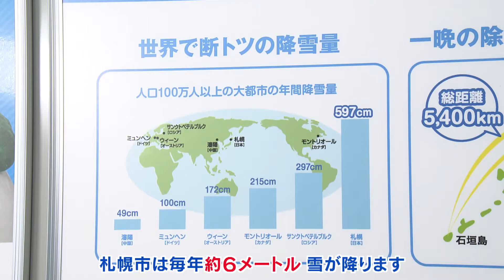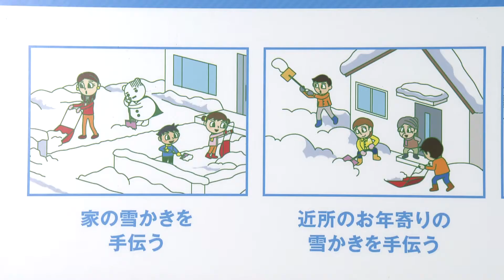札幌ふるさと再発見 ２月15日放送 はじめよう雪活！冬のはたらくクルマ博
STV　毎週土曜日11時54分～11時59分放送
地域におけるまちづくり活動やボランティアの取り組みなどを紹介しながら、札幌の魅力を再発見する番組です。今回は、除雪について理解と興味を深めてもらうイベント「冬のはたらくクルマ博」ご紹介します。